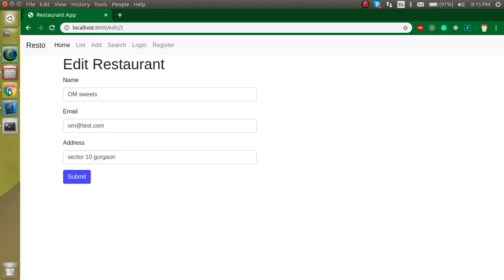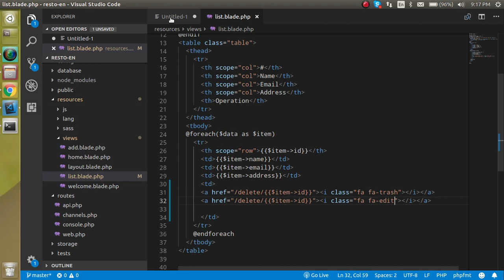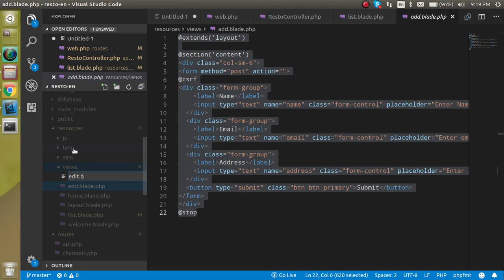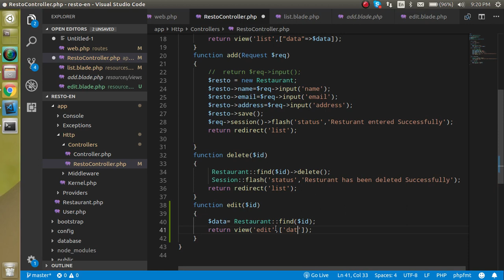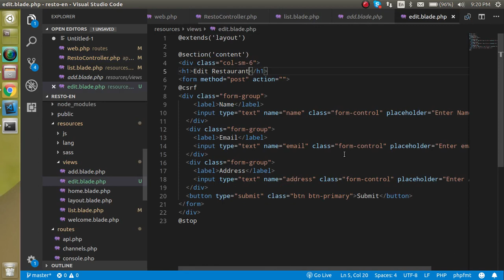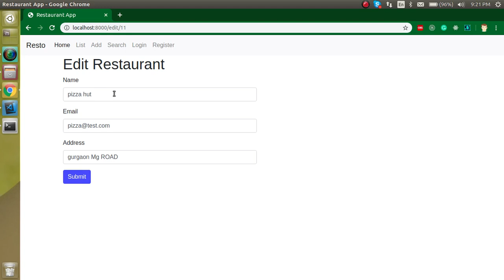Laravel project #8 Edit restaurant form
In this laravel project tutorial, we learn everything from scratch and how to make an edit form for a restaurant in the database and flash session, etc in the language.

Add Icon for edit
make a route for edit
make controller function
make edit page
fetch data on the edit form